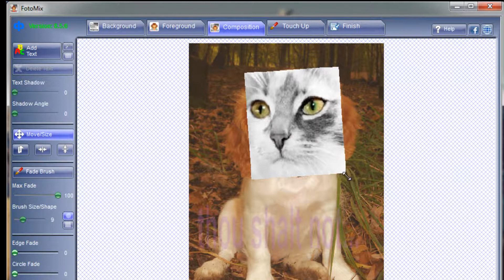FotoMix v.8.5.6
FotoMix is een gratis programma dat je kunt gebruiken om twee foto's met elkaar te mixen.
Je kunt daarbij één foto als achtergrond gebruiken voor het object van een andere foto.

Zo kun je jezelf naar een tropisch strand transporteren, maar ook mooie promotiefoto's maken.
Er is heel veel mogelijk waarvoor je normaal gesproken dure fotobwerkingsprogramma's nodig hebt.
Je kunt je creativiteit helemaal loslaten op FotoMix.

De werking is vrij eenvoudig. Je importeert eerst de foto die als achtergrond dienst moet doen.
Deze kun je helemaal aanpassen. Bijsnijden en roteren, maar ook vervormen, kleuren aanpassen
en effecten er op los laten. FotoMix biedt veel fotobewerkingsfuncties die je hier allemaal voor kunt gebruiken.

Vervolgens download je de voorgrondfoto. Je knipt het object dat je tegen de nieuwe achtergrond wilt plaatsen uit,
en je kan weer het hele scala aan fotobewerkingsfuncties op het object loslaten.

Hierna voeg je de foto's samen. Om dat te perfectioneren heb je tal van gereedschap tot je beschikking zoals een virtueel
gummetje en een tool om hoeken wazig te maken. Tenslotte kun je teksten toevoegen, waarvoor FotoMix ook veel functies biedt.

Ben je helemaal tevreden, dan sla je de gecombineerde foto als een nieuw plaatje op.